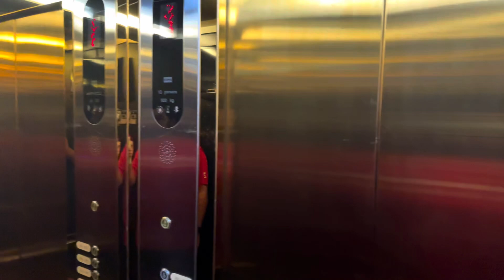En Thailand 🇹🇭 Nos quedamos en este Hotel Centara Life Phu Pano Resort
Centara Life Phu Pano Resort Krabi

Address : 879 Moo 2, Soi Ao Nang 11, Krabi, 81180, Thailand
Detalles del hotel
Traducción del inglés​-​Este hotel tranquilo con vista a los afloramientos de piedra caliza se encuentra en una ladera tropical, a 2 km de la playa de Ao Nang y a 24 km del aeropuerto de Krabi.

Las habitaciones sencillas tienen un ambiente refinado y cuentan con Wi-Fi gratis, TV de pantalla plana, minibar, tetera y cafetera, además de balcón con vista al afloramiento o a la piscina. Las suites familiares brindan 2 habitaciones, literas y sala de estar. Se ofrece servicio a la habitación. Los niños de hasta 11 años se hospedan sin cargo con los padres.

El transporte a la playa es gratuito. Otros servicios incluyen un restaurante internacional, un gimnasio, 2 piscinas al aire libre (1 para niños) y un bar en la piscina. Se ofrecen estacionamiento y desayuno.
Ver descripción original
Wi-Fi gratis    Desayuno    Estacionamiento gratuito    Accesible    Piscina al aire libre    Aire acondicionado